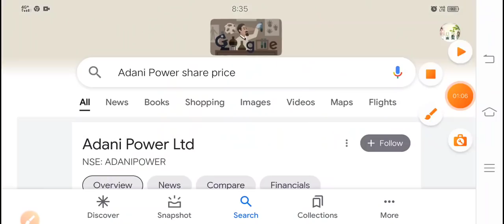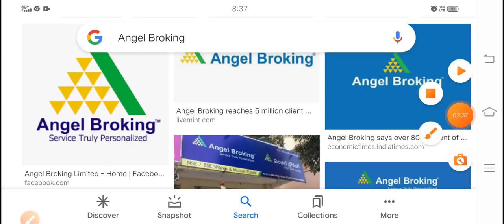Adani वापस आ गया दुगना पावर के साथ Only 1 शेयर Adani Power